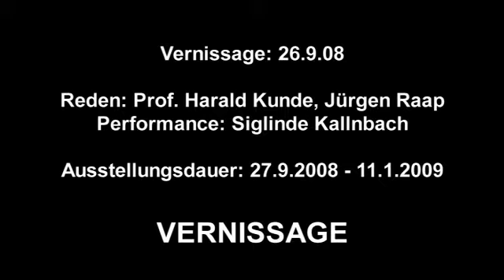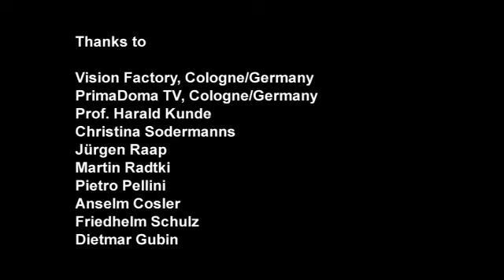Siglinde Kallnbach Vernissage Ludwig Forum fuer internationale Kunst Aachen 2008/09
Siglinde Kallnbach's Vernissage of her Solo Exhibition at  Ludwig Forum for international Art Aachen 2008/09.
Speakers: Prof. Harald Kunde, Director
Juergen Raap, art critic